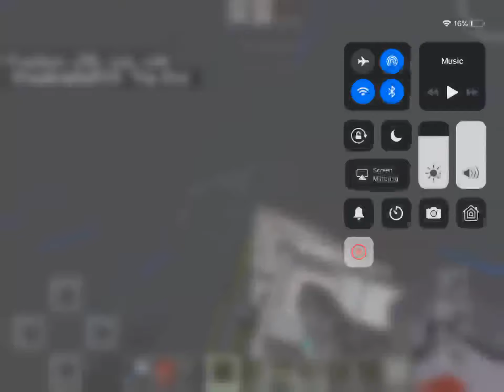The indoraptor attack in Minecraft